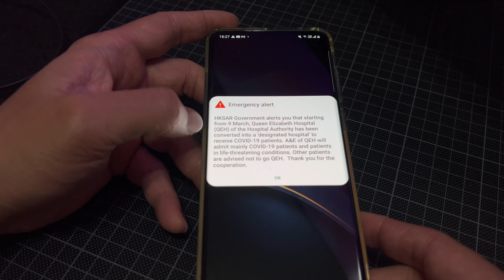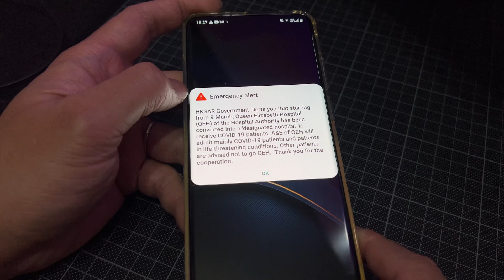Covid-related ‘HKSAR Emergency Alert’ pushed to HK phones TODAY - 9/3/2022 @ 6:00pm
Wow, this is a first. Stay safe and strong, citizens of Hong Kong! We can get through this together. More information on the HKSAR Emergency Alert System (via. Information Services Department, HKSARG) can be found